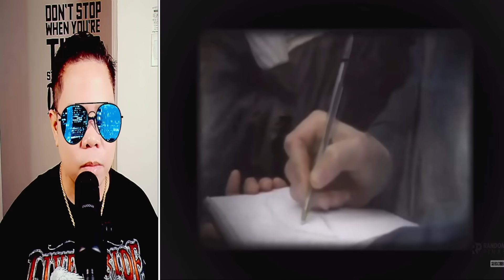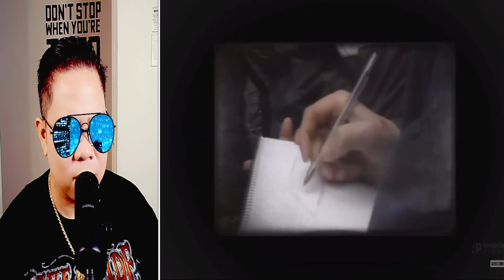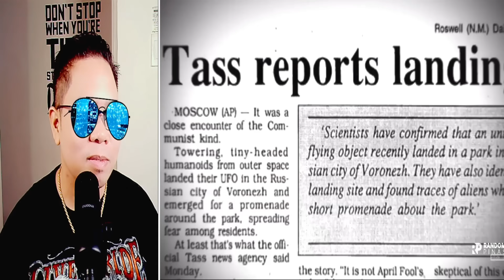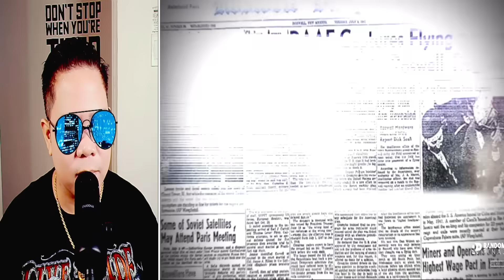MARAMING DI NAKAKA ALAM NG UFO AND ALIEN INCIDENT NA ITO (REACTION AND COMMENT)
IAMDAVID